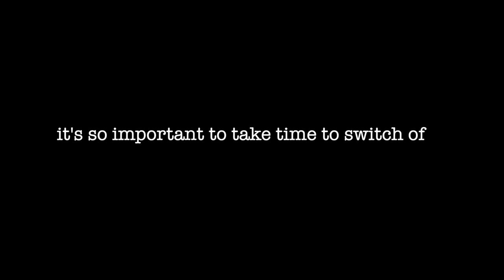the importance of taking time to switch off 🌳🌱 weekly vlog 41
going to a cabin in the middle of nowhere, locking my phone in a box, going back to the simple things... scrabble, nature, walks, chats about life. this stay was a much needed reset for my mental health.

in case you're interested this is who I booked the trip through

Have you seen my previous video? a week in my life in london: events, food & flowers?! | weekly vlog 40 💓 »

*This video is not sponsored however the trip was gifted however as always, all opinions are my own :)

Love Maddie xxx